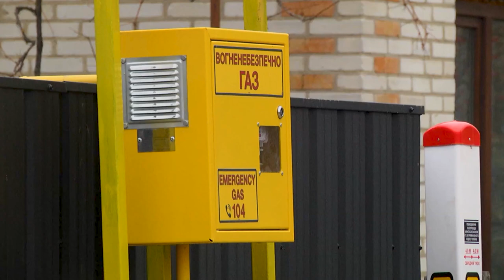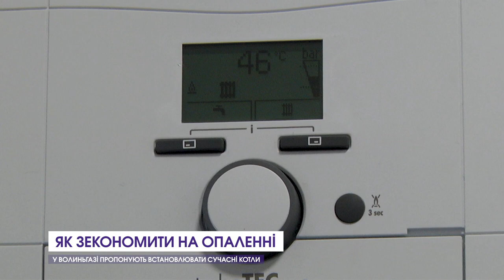Як зекономити на опаленні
У  часи осінньої прохолоди та мряки – неабияк важливе тепло в домівках. Але, щоб грітися не було надто дорого і це не відгукувалось шаленими цифрами у платіжках, необхідно правильно підібрати газове обладнання. У цьому вам з радістю допоможуть у компанії "Волиньгаз".